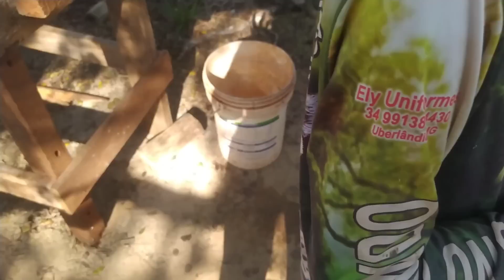ELES TAVA COM MUITA SORTE PEGARAM UM MONTE DE PEIXES E FRITANDA NO RANCHO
pesca caipira com a família e amigos

e gritando pra espantar a onça